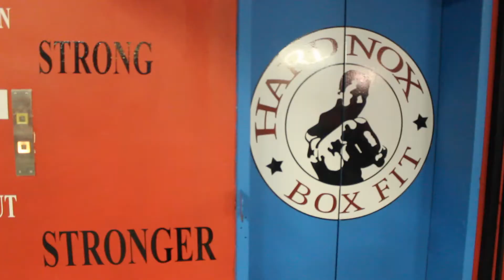matt boxing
fight night